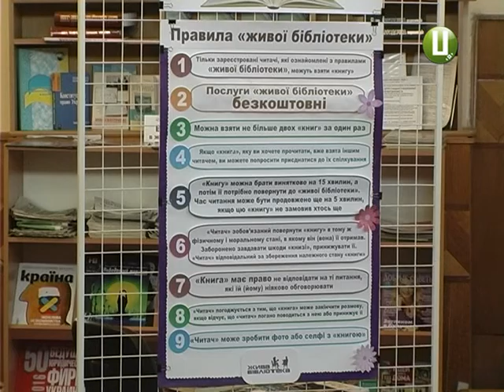У Хмельницькому запрошують до спілкування із «живими» книгами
У Хмельницькому запрошують до спілкування із книгами, які ніколи не стояли на полицях. Як альтернативу паперовим книгам, одна із бібліотек пропонує читачам живе спілкування. Цього разу «живими книгами»  були жінки , котрі свої мрії перетворили у реальність. Серед них скрипалька, вчитель, підприємець та журналістка нашого телеканалу.